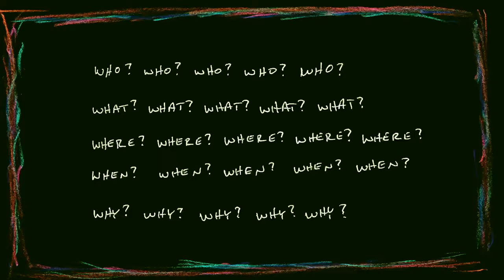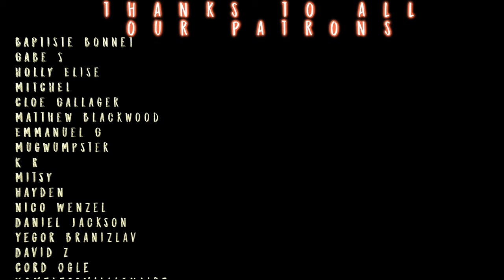Angel is HEARTBREAKING in this episode! // Hazbin Hotel S1x4 REACTION!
Hang with Sean and Morgan as they check out this YouTube Demon Musical Cinderella story!

Edited by Kenjamin! Check his Insta  @kennjamin

TWITCH.TV/SEANTANKTOP
TWITCH.TV/DDRASE
TWITCH.TV/GrandmaFartParty